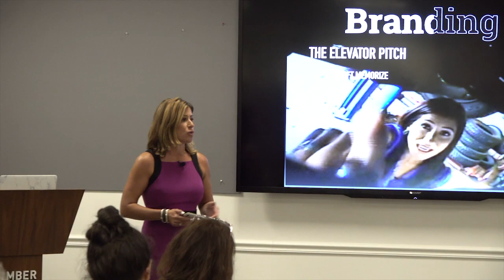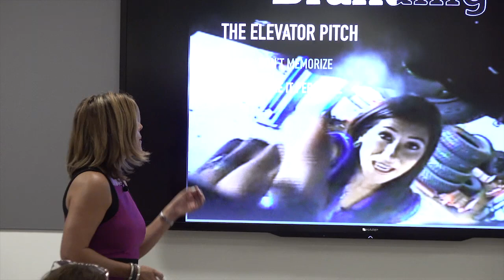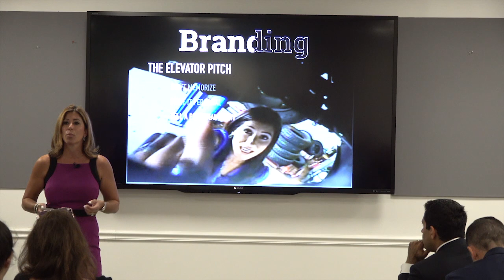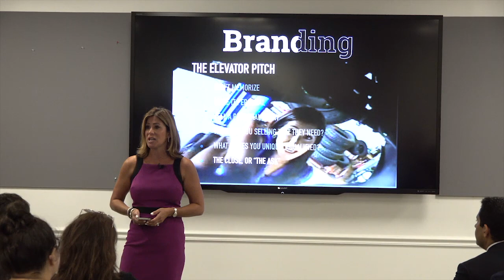How to Brand Yourself, The Elevator Pitch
Have you ever wondered how to pitch yourself in a meeting or networking enviroment? I'm providing some quick tips on branding and the key to creating a confident elevator pitch. The most important element is to hit home what makes you unique!  This was part of a speech I gave in front of a group of realtors, coaching them how they can seperate themselves from the pack.  Want more info or for me to help you and/or your company create powerful branding message to get the edge on your competition? Wendy Saltzman Best Interview Training, Television Media Coaching, Crisis Management and Public Relations Firm. Video Content Creation. Public Speaking.